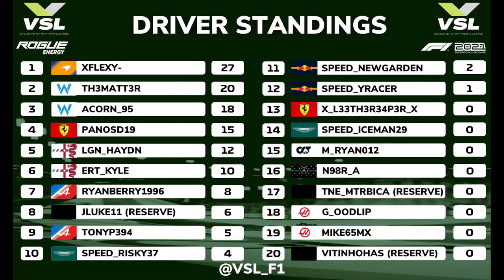VSL F1 Season 7 Commentary | Round 2 | Spain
Welcome to another video on my channel. I hope you enjoy the content I create. This is my commentary for VSL F1 Round 2 for Season 7. This is the Spanish GP.